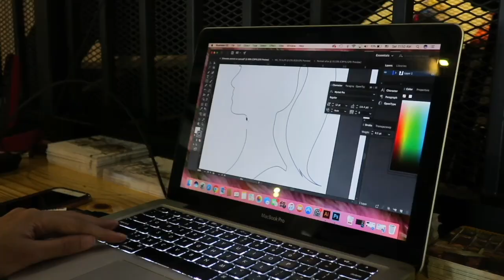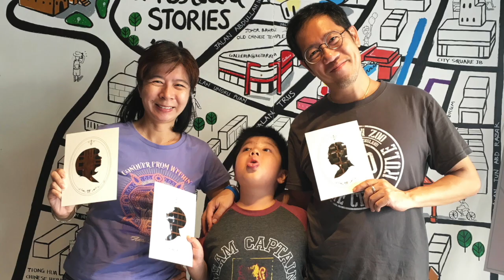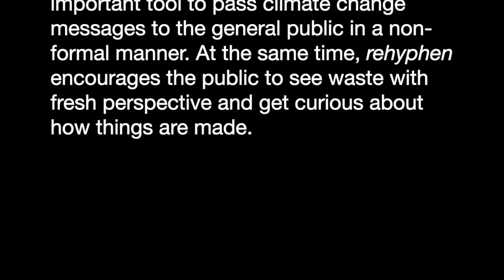rehyphen x think city - weaving cassette tapes workshop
“Ready, Cassette, Go!” workshop is organised by Singapore social enterprise rehyphen who specialises in collecting discarded cassette tapes from the local community, and then weaves them into pieces of MusicCloth®. Rehyphen then transforms them into MusicCloth® art pieces and products as an effort to reduce and eliminate plastic waste, while giving the product a new life. According to one of M.I.T’s press reports titled “The cost of Music”, there were 56 million kilograms of plastic used to make physical cassette tapes since it launched in 1963 (Citizen Bravo, 2015). Today, we are fast evolving into a culture that primarily downloads and consumes entertainment digitally. Analogue forms such as cassette tapes are slowly being phased out. Rehyphen therefore used cassette tapes as a medium to encourage the public to reimagine how we care for our planet and challenged our community to make waste and memories beautiful.